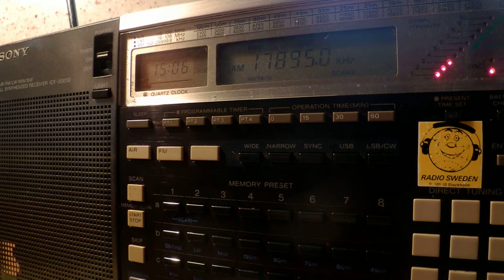01 09 2014 Voice of America Border Crossing in English to CeSoAf 1505 on 15580, 17895 Botswana